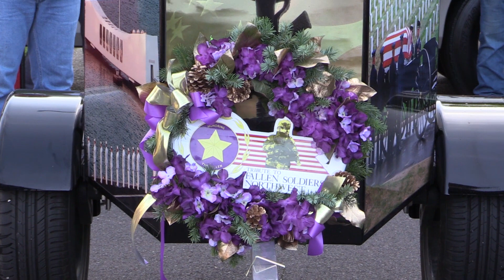Tribute to Fallen Soldiers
The 11th Annual Tribute to Fallen Soldiers Memorial Torch Motorcycle Ride departed from Eugene, Oregon July 12, 2020 to Arlington National Cemetery in Washington D.C. (Chris Pietsch/The Register-Guard)